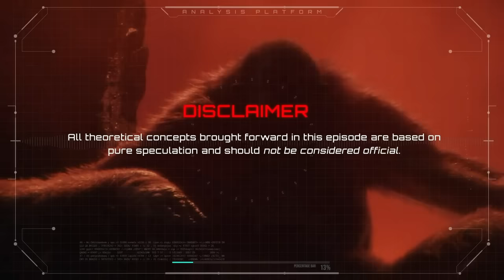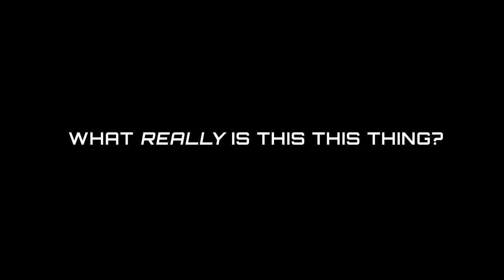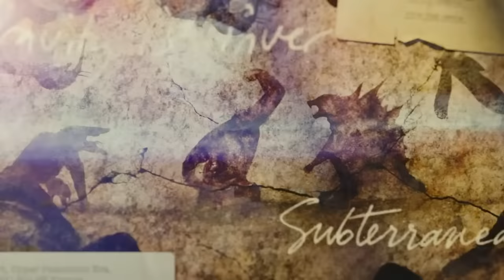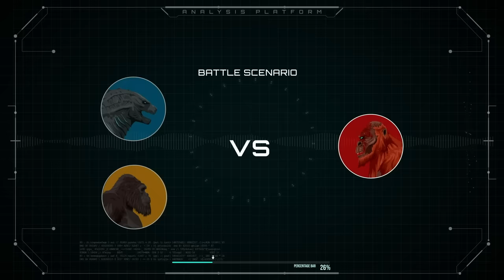¿Quién es el nuevo Kong? ¿Villano o héroe?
Hoy responderemos una gran pregunta... ¿quién es este nuevo Kong? ¿Y es el nuevo villano del Monsterverse? Hoy desglosaremos todas las imágenes que se muestran y propondremos una teoría plausible sobre lo que este tipo está haciendo, quién es realmente y si tiene alguna posibilidad contra Godzilla y Kong.